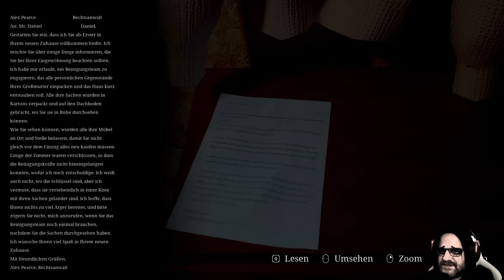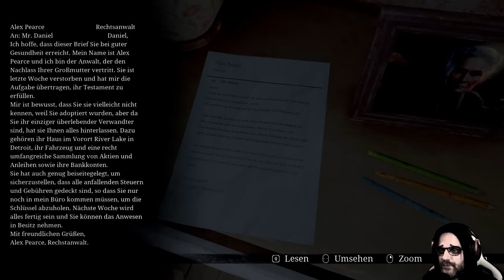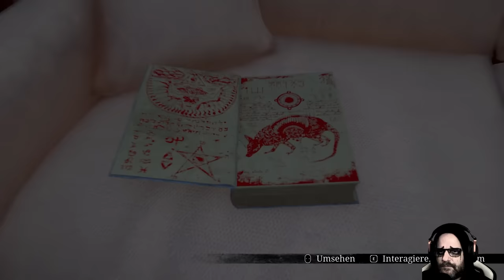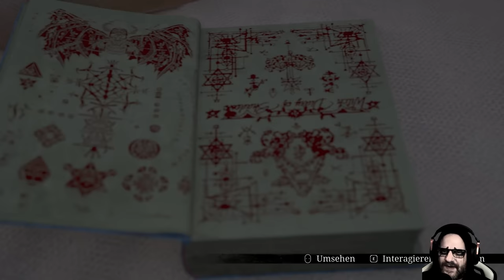😨 Stray Souls #01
Stray Souls

Betritt eine Welt der Albträume in diesem von Genre-Klassikern inspirierten Third-Person-Spiel. Bekämpfe grausige Kreaturen, löse knifflige Rätsel und lüfte ein grauenvolles Familiengeheimnis, um die schaurige Wahrheit deiner Existenz aufzudecken.

Titel: Stray Souls
Genre: Aktion, Abenteuer, Indie
Entwickler: Jukai Studio
Publisher: Versus Evil

TRANSPARENZ / PRODUCT PLACEMENTS:

[✖] Deal: Kein Deal
[✖] Reise: keine Reise
[✖] Sonstiges: nix